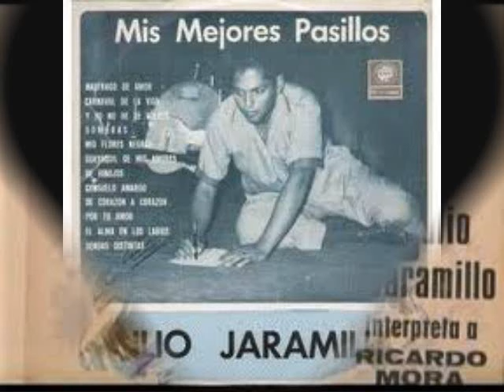JULIO JARAMILLO "ME DUELE EL CORAZON"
JULIO JARAMILLO